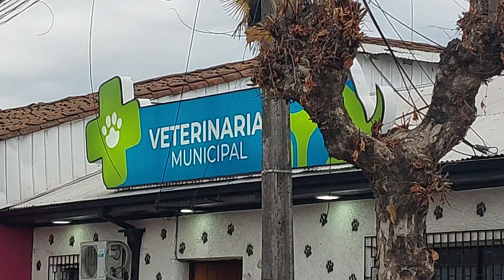LINARES: Bomberos rescató a gatita atrapada